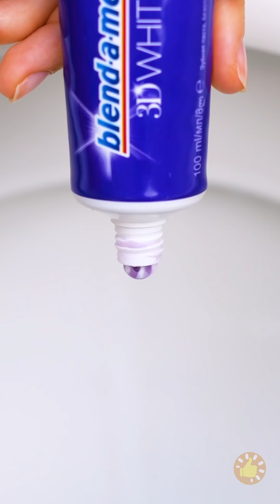Como Ser Amigo De Seus Filhos 👨‍👩‍👧 MELHORES TRUQUES Para Mamães e Papais!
Minutagens:

00:01 Truque com a chupeta
00:25 Como esconder os doces de seus filhos
01:15 Mamães normais vs Mamães inteligentes
02:13 A camisa de melhores amigos
03:14 Truques para calças
03:52 Pintando com fitas adesivas
04:41 Pirulitos caseiros feitos com balas de goma
06:58 Escondendo docinhos como uma mamãe profissional